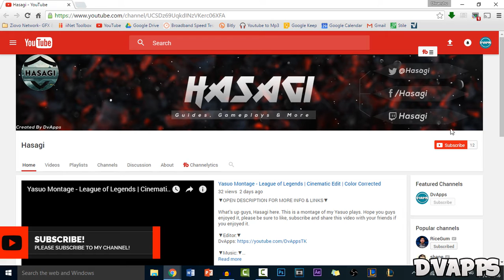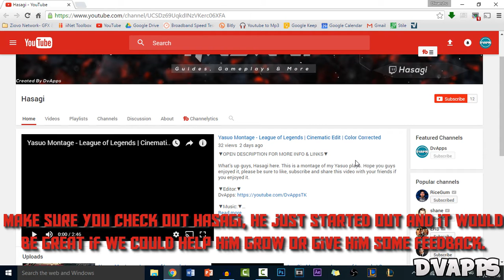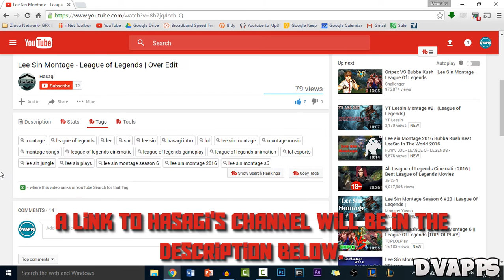Channel Review/Shoutout #14 - GROW YOUR CHANNEL FAST 2016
▼OPEN DESCRIPTION FOR MORE INFO & LINKS▼

What’s up guys, DvApps here. Today I'll be reviewing one channel and also give them a shoutout. I have done shoutouts in the past, but what's different this time is that I will be reviewing their channels as well, so that they can get some feedback on how they can grow their channel. It will also be more professional this time because I have a Google Form setup, so that channels can enter the shoutout easily. Make sure you check out the channels in this video and let them know I sent you.

▼Add me on League of Legends :▼
OCE Server: dverma
OCE Server: DvApps (Smurf Account)

▼My MCN:▼
My MCN is Freedom, they offer a 60/40  revenue share (can be increased up to 95%), free GFX & much more. They provide the tools and resources needed so that ANYONE can start their YouTube career - without any obstacles. Free graphics, Free to use music, channel tips, tutorials, collabs, contests, sponsorships - you name it, they've got it. There's nothing stopping you now from doing what you love.

▼Channel Schedule: ▼
I upload on Tuesday and Saturday, sometimes I post on other days, but that is unlikely.

A special thanks to my 425 subscribers, it may not seem a lot but for me it is so, thanks.